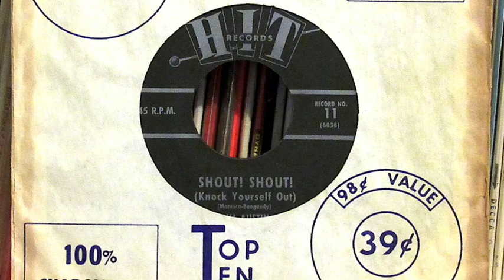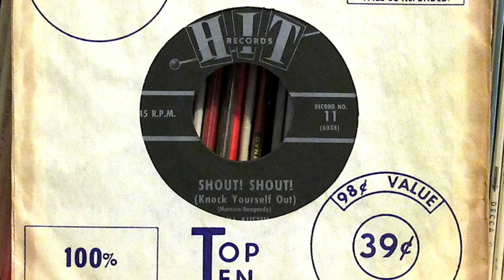Bill Austin - "Shout! Shout! (Knock Yourself Out)"